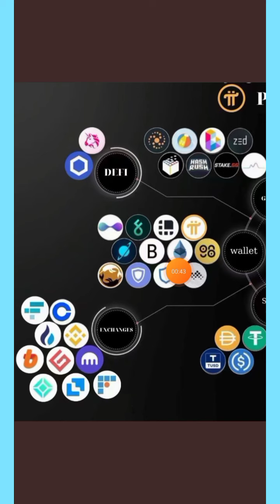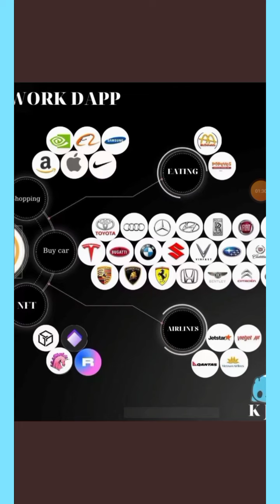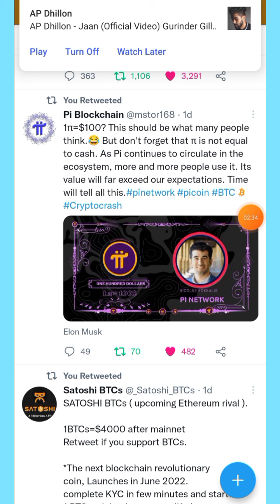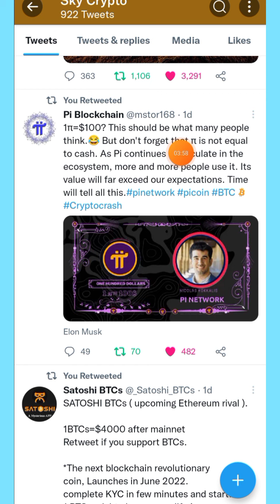🔥Pi Network Latest KYC Updates || Big Surprise Coming 28th June || Pi Network Price Prediction 🤑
Hello friends :
                        in this video i have tell you about the 3 new important updates of pi network mobile mining app these updates are related to its kyc and future price
i gave you full information in video

(( Related search Terms )):

pi network kyc updates
pi network latest kyc updates
Pi network Binance exchange listing
how to increase pi network mining
how to lock pi network tokens
pi network latest price prediction
1 pi 100$
latest pi network news
Pi Network Binance Exchange
pi coin listing on Binance Exchange
pi Network 2022 price
pi Network total supply
Network Roadmap
pi Network referral Reward System
Pi network latest updates
Pi network latest listing
Pi Network Latest Withdraw
pi Network mainnet launching
pi Network mobile mining app
Pi network current price
Pi network next bitcoin
Pi Network India
Pi Network Pakistan
Pi network future prices
Listed tokens free mining
Sky crypto